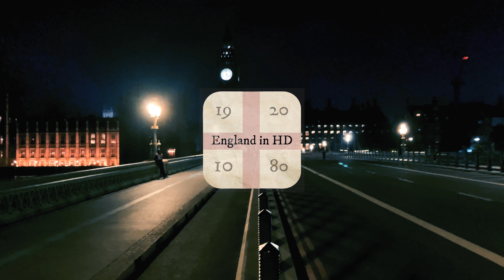SPECTACULAR Westminster Bridge deserted at night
A virtual walk across a closed Westminster Bridge in London England during the lying in state of the late Queen Elizabeth II.  Full HD.  Ambient sound.  No music.